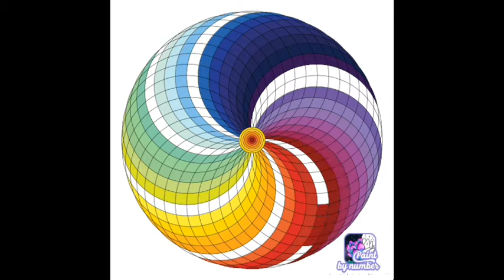Top 8 best pictures in Paint by number |HDSS GAMING GUY